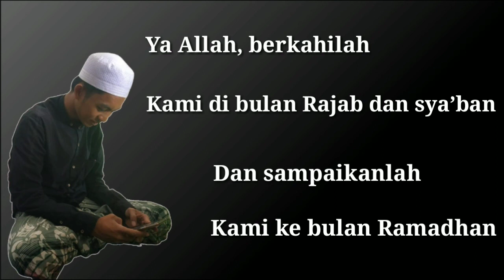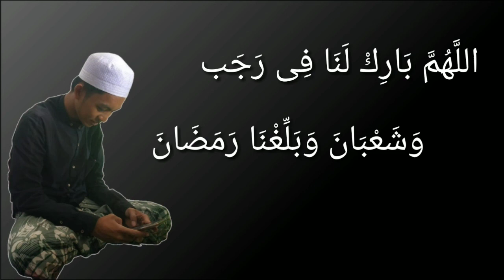Do'a Bulan Rajab | M Hanif Zamzami